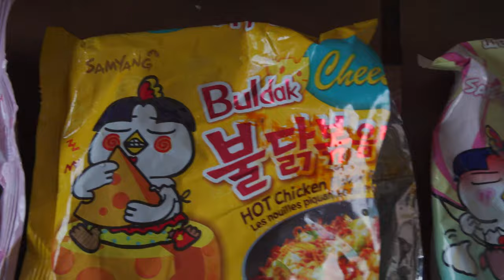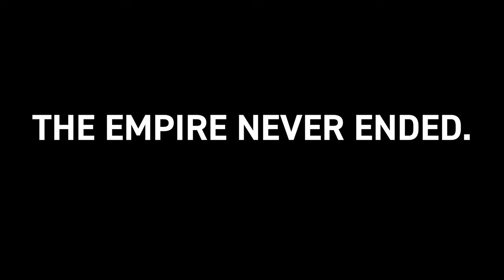Sisig Recipe with Lechon Pig's Head - Aling Lucing's Style? | Lolo Lito's Pinoy Kitchen | #1283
We're making sisig the old school way, the Aling Lucing way: a sisig recipe with lechon pig's head (including the pig's brain as the binding agent instead of mayonnaise!) and liver. It's Warren's first time making sisig, let alone an ambitious one with all parts of a lechon pig's head. Is it as good as sisig from Pampanga, even touching on Aling Lucing's sisig greatness? Keep watching to find out with our sisig recipe of lechon pig's head!